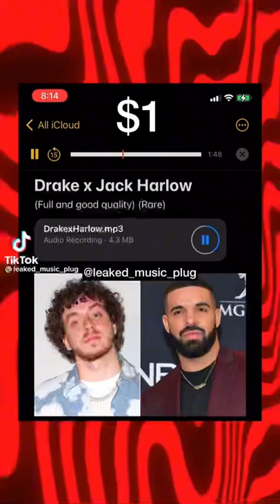Drake x Jack Harlow (Unreleased)